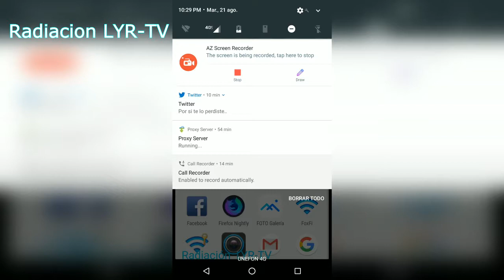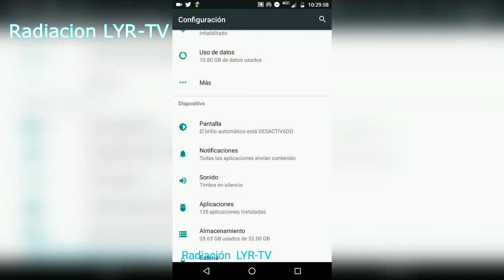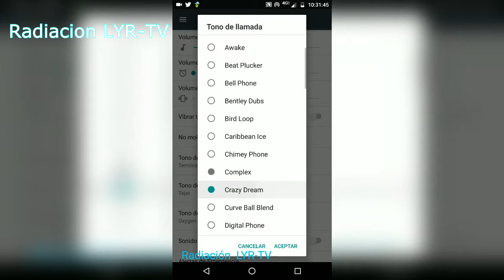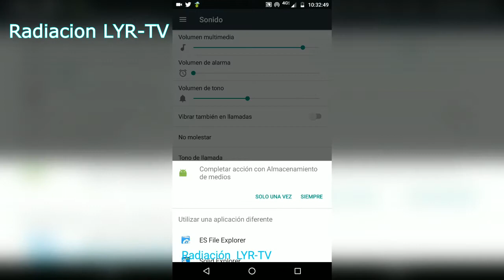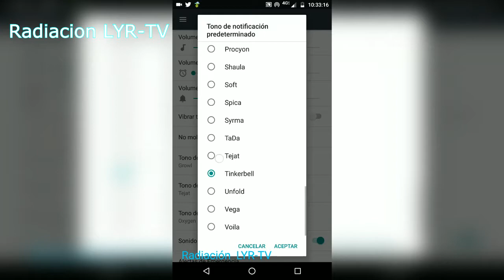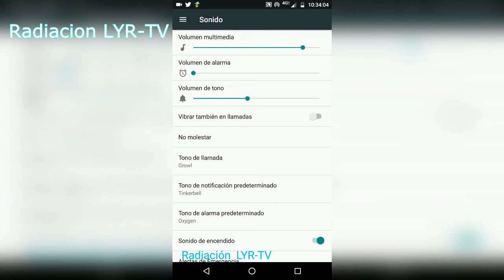Como cambiar el tono de llamada en tu celular bien explicado.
Videos divertidos y contenido original 100 porciento casero, informativo, divertido, entretenido, y educativo